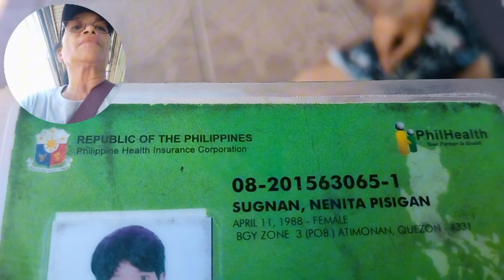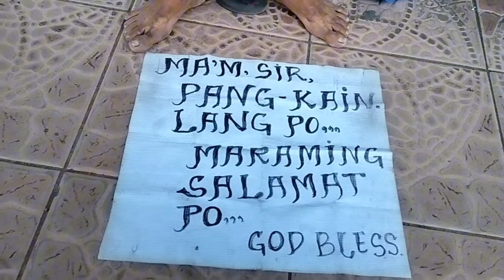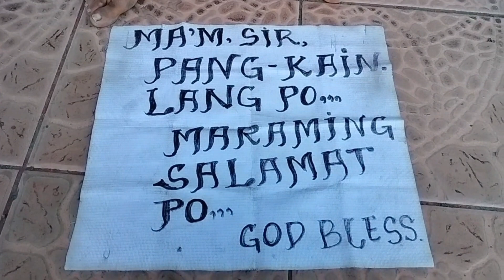PANG KAIN LANG SAPAT NA,PARA KAY ATE